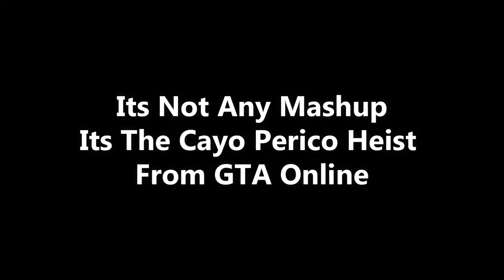Cayo Perico Heist - Take 1,019,000$ Teqilue + Artworks [GTA Online Video]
Soo This Video Is Just To Change A Little Bit The Content But The Next Video Will Be a Mashup